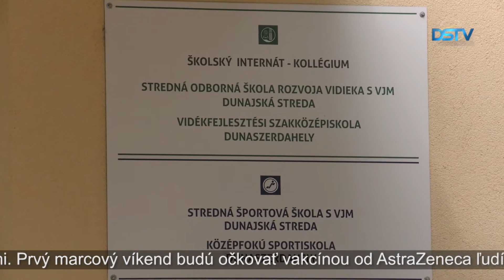Veľkokapacitné očkovacie centrum otvoria aj v Dunajskej Strede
Vo viacerých mestách Trnavskej župy vytvárajú veľkokapacitné očkovacie centrá. V Trnave sa už dva týždne očkuje takýmto spôsobom a cez posledné dva víkendy sa zaočkovalo 6 tisíc ľudí. Prvý marcový víkend takéto očkovacie miesto otvoria aj v Dunajskej Strede v budove Strednej odbornej školy rozvoja vidieka. Skupiny uchádzajúce sa o očkovanie sa musia predbežne zaregistrovať. Cieľom opatrenia je odbremeniť zamestnancov nemocníc a urýchliť podávanie očkovacích látok.